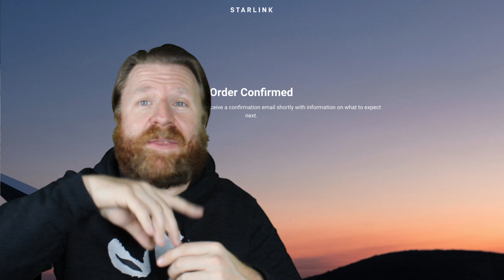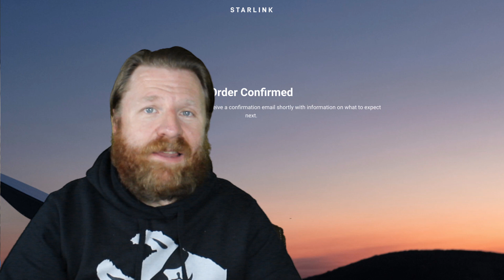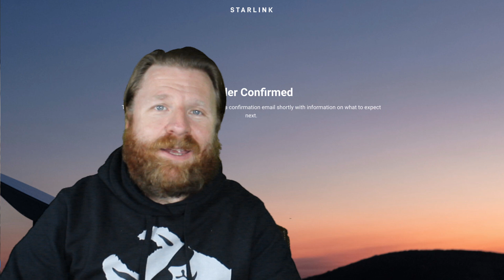What?!? STARLINK is now Available Everywhere in the US???!!!??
STARLINK - The satellite Internet Company Everyone’s been waiting for just opened up a huge portion of the US for ordering. First come first serve! Find out the details here!

It looks like Starlink Internet service just opened up ordering for most of the United States. I just ordered it from central Arizona and I’ve heard of similar reports for Colorado and California. The website lets you pre-order the service (due out mid this year) for the first $99.00 with a balance of $400 due on the day it ships. By some peoples calculations, starlink can only support a million or so users until it gets all 20,000 satellites in the air. I’ve been on a waiting list for a year and they’ve not emailed us yet. The website says ordering is first come first serve. This is extremely exciting if you live in rural communities. Starlink is a game changer for WFH and moving out of the big cities. If you’ve been waiting for Starlink don’t delay and get your spot signed up for.

Creating wealth through tech startups, real estate and stocks. How to start a technology focused business and take that money and build wealth through real estate long term by doing rentals, AirBNB’s, VRBO’s. The fastest way to build wealth is start a company that doesn’t rely on you for day to day. Cash out and build wealth. I did it starting with nothing, I’m excited to share it with you things to make your journey easier.